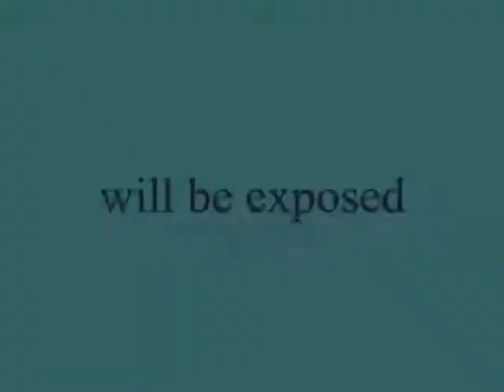will be exposed ,